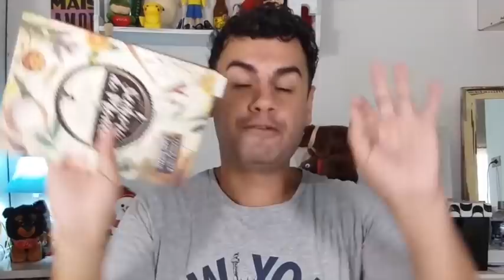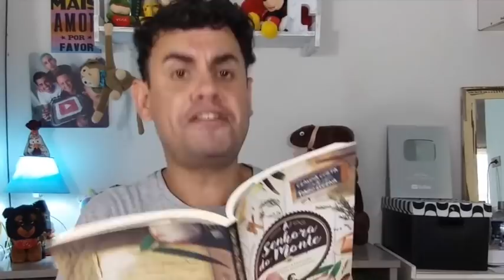CABELO HIDRATADO, COM BRILHO E SAUDÁVEL - Fubá online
Tirei do meu livro de receitas portuguesas essa hidratação caseira que promete um cabelo hidratado, com brilho e saudavel.
Veja essas Play lists:
Quem me enviar alguma coisa? 💌 🎁
Para: Fubá
Coronel Macedo-SP
NOME: Dieile D. M. Parente
AGENCIA: 3478
CONTA POUPANÇA: 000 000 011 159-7
OPERAÇAO: 013